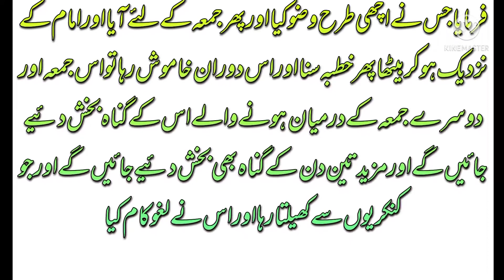Jummay k din ki Fazeelat info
Jummay k din ki Fazeelat or Ajro sawab ‎@Gossip Line

jummay k din ki fazilat

ابوہریرہ سے روایت ہے کہ رسول اللہ صلی اللہ علیہ وآلہ وسلم نے فرمایا جس نے اچھی طرح وضو کیا اور پھر جمعہ کے لئے آیا اور امام کے نزدیک ہو کر بیٹھا پھر خطبہ سنا اور اس دوران خاموش رہا تو اس جمعہ اور دوسرے جمعہ کے درمیان ہونے والے اس کے گناہ بخش دئیے جائیں گے اور مزید تین دن کے گناہ بھی بخش دئیے جائیں گے اور جو کنکریوں سے کھیلتا رہا اور اس نے لغو کام کیا

جمعہ کا بیان
جامع ترمذی:جلد اول:حدیث نمبر 485
حدیث مرفوع info